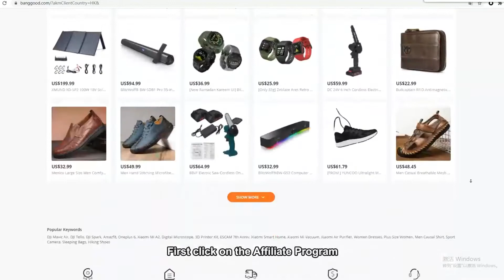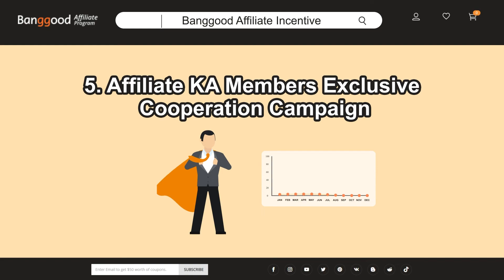Join Banggood Affiliate Program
Banggood Affiliate Program can help you make more money by referring the people to our website. Every time someone makes a purchase,  you make some money.
Easily promote an offer or product and check your performance using higher analytical tools. Affiliate orders will be attributed to you after a successful purchase. Your affiliate commission will be paid accordingly based on your number of sales.
Join now to enjoy the new user bonus. And start to enjoy unique affiliate privilege and start making money right away!

🔥🔥🔥Have you already registered and Searching for new and trending products, But the product cost higher than you expected?
Then you should definitely take a look at the product COUPONS ✔

Share to Get Potential Commission, Easy to Earn & Flexible Withdrawal
✔Banggood Affiliate Twitter: @banggoodaff